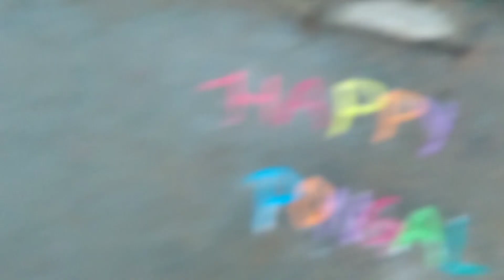எங்க ஏரியா கோலம் எப்படி போட்டுருக்காங்கனு பாக்கணும்மா. / pongal special rankoli kolam.